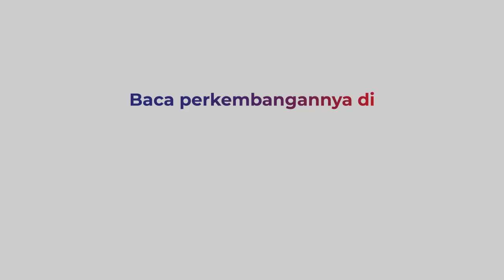WNA asal Turki Berhasil Gasak Uang dari Agen Pencairan Uang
Warga Negara Asing (WNA) asal Turki mengecoh karyawan agen jasa pencairan uang di Tuban, Jawa Timur. Dengan menggunakan modus berpura-pura menukar uang, pelaku berhasil mengambil uang ratusan ribu rupiah.

Korban mengaku sempat bingung seakan dihipnotis sehingga menuruti permintaan pelaku. Kecurigaan muncul ketika pelaku sudah meninggalkan lokasi.

Kasus serupa dengan orang yang sama ini juga dialami beberapa agen pencairan uang lainnya di kawasan tersebut.